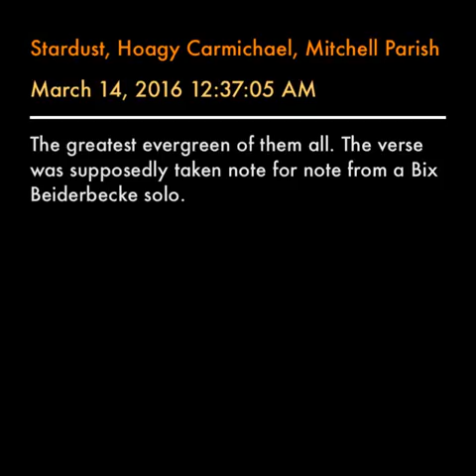Stardust, Hoagy Carmichael, Mitchell Parish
The greatest evergreen of them all. The verse was supposedly taken note for note from a Bix Beiderbecke solo.